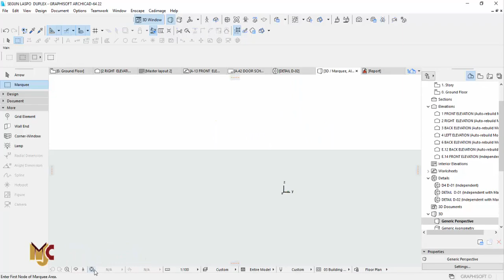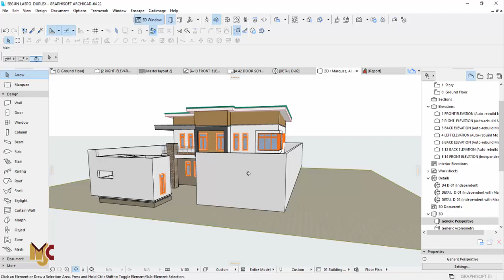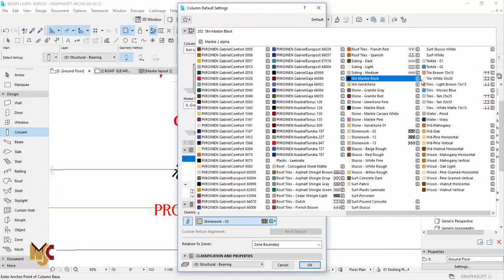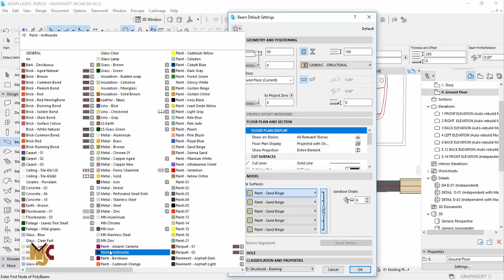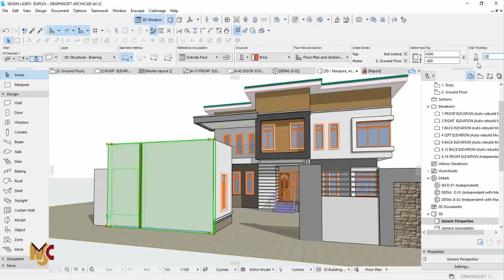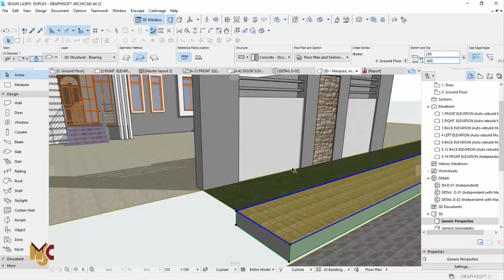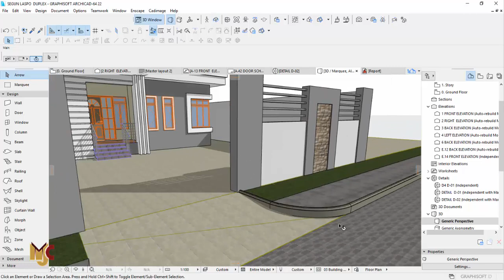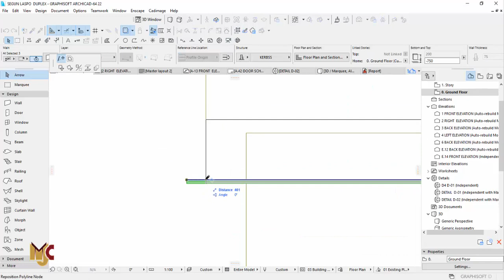A - Z (PART 7)ARCHICAD MODELING TUTORIAL(Fence and kerbs)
Hi guys... this is a video workflow of how i modeled this amazing simple duplex. Don't fail to watch the next part...cheers

We are focused on helping us to improve our 3D presentation skills...